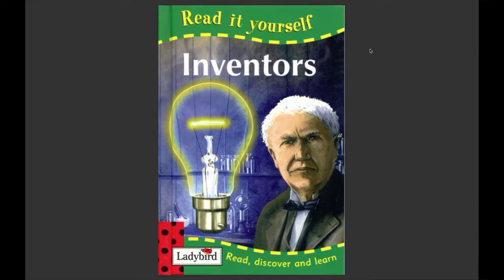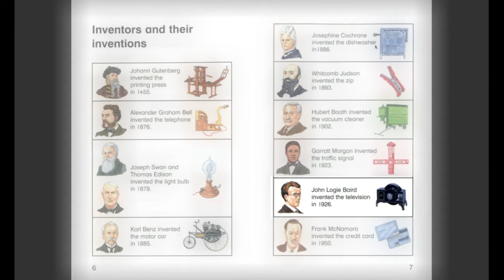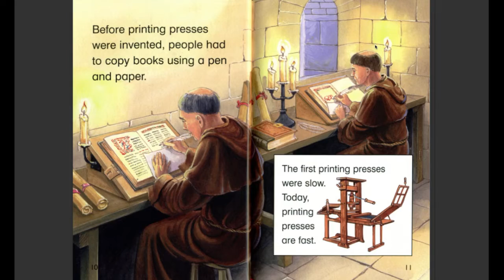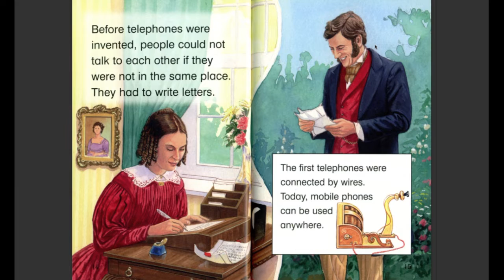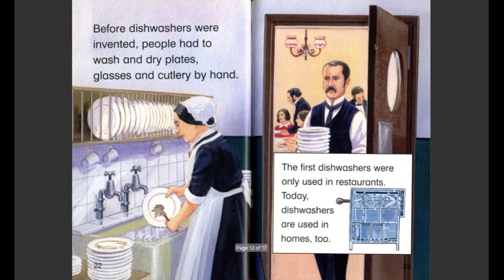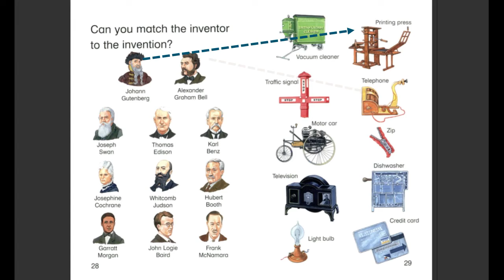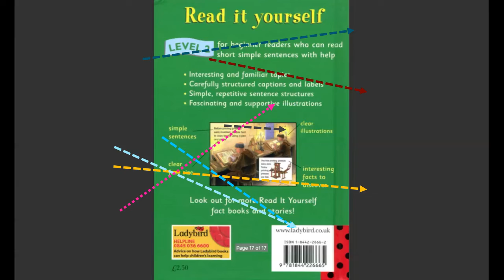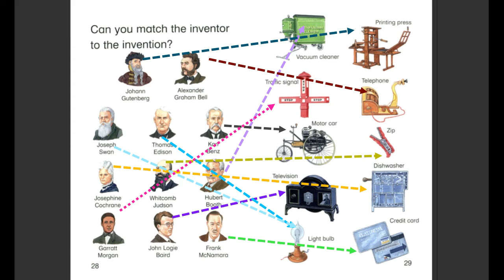Inventors by Lorraine Horsley | Inventors who changed the world | Educational kids books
Inventors by Lorraine Horsley is a non-fiction book for kids about some inventors and their inventions that have completely revolutionised our modern way of life. Join me to discover together these inventors and their amazing inventions.The most well known of these people include:

🔹Thomas Edison 💡
🔹Alexander Graham Bell 📞
🔹Johan Guttenberg
🔹Carl Benz
🔹Franck McNamara 💳️
🔹Josephine Cochrane